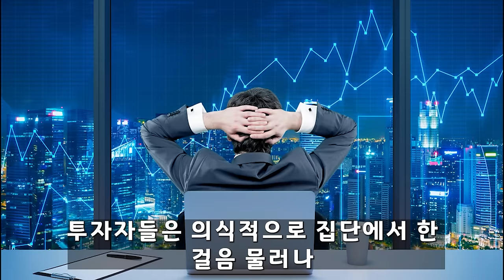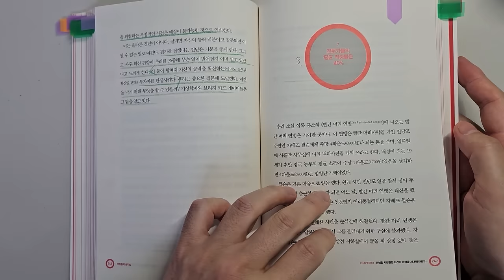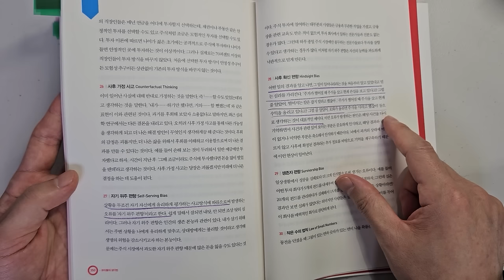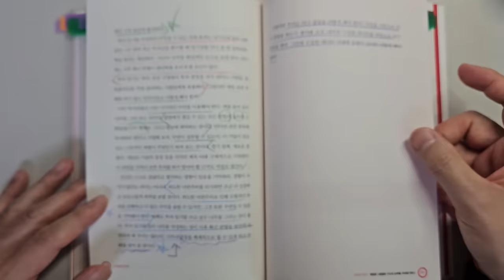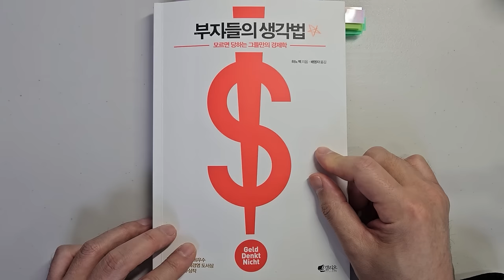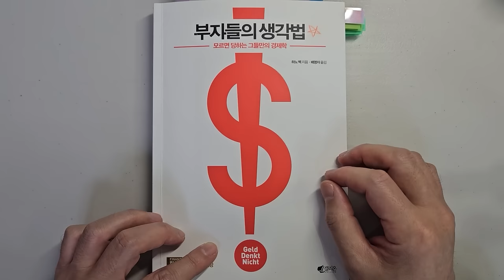상위 1% 투자 대가들을 부자로 만든 18가지 원칙 주식|재테크|주식 강의 공부 책 추천 @세상의 모든 책들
주식투자 성공을 위해 가장 중요한 18가지요소 '부자들의 생각법'|지은이 하노 벡 |출판사 갤리온

안녕하세요
이번 시간에는 '부자들의 생각법'을 리뷰하였습니다.

투자할 때 피해 갈 수없는 심리적 오류에서 벗어나 어떻게 돈을 벌고, 어떻게 돈을 지킬 것인가에 관한 내용입니다.

1 재산을 지키기 위해 꼭 알아야 할 투자원칙 18가지
2 15년 동안의 투자 성과가 단 10안에 결정된다.
3 투자를 성공으로 이끄는 실천 방법 1가지

바랍니다.

감사합니다.